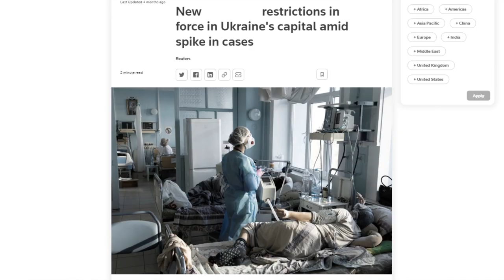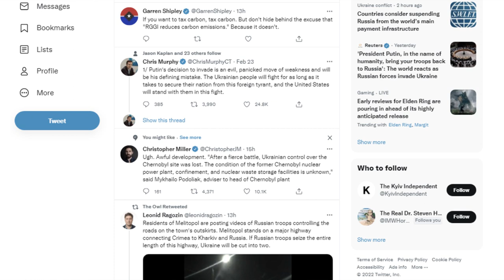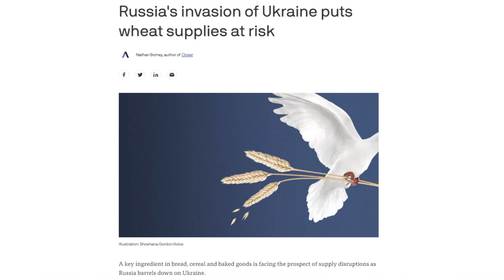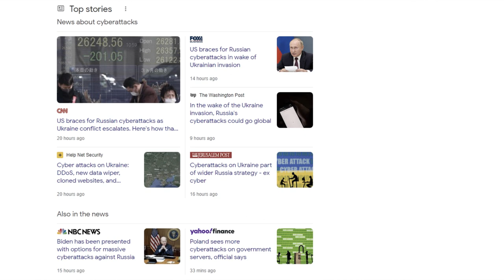Russia Ukraine "War" is the NEXT BIG THING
00:00 - More chaos such wow
01:40 - Their words don't mean anything
03:14 - No one is in danger
04:55 - The money aspect
05:48 - Cyberattacks